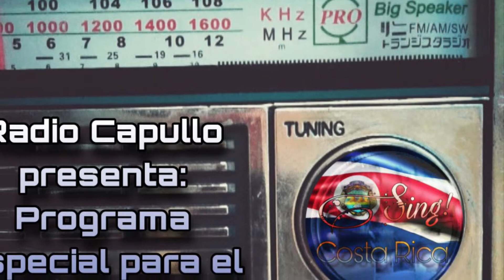Radio Capullo Especial día del amor y amistad parte 5 (Especial saludos con la Mamos)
Sing Costa Rica 🇨🇷 Pura Vida Ticos se complace en presentarles Radio Capullo con DJ Erick y DJ Allan en un programa especial día del amor y amistad. Manden sus saludos a las líderes del grupo. 💖💖